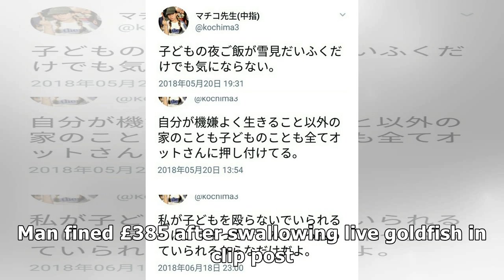金魚を飲み込んだ動画を公開した男性、無益な苦痛を与えたとして罰金と5年間飼育禁止などを命じられる（イギリス）